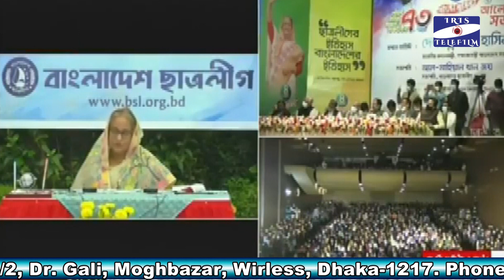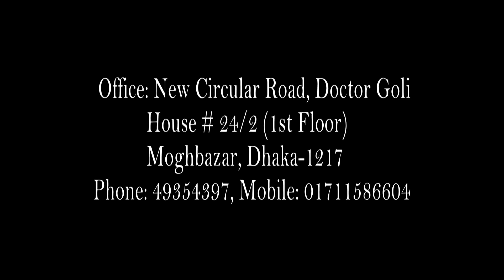বাংলাদেশ ছাত্রলীগের ৭৩ তম প্রতিষ্ঠাবার্ষিকী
IRIS TELEFILM

মাননীয় প্রধানমন্ত্রী জননেত্রী শেখ হাসিনা ভিডিও কনফারেন্সিং এর মাধ্যমে বাংলাদেশ ছাত্রলীগের প্রতিষ্ঠাবার্ষিকী উপলক্ষ্যে আয়োজিত আলোচনা সভায় সংযুক্ত ছিলেন।
Address: House No-24/2, Doctor Goli Moghbazar Wirless, Dhaka-1217